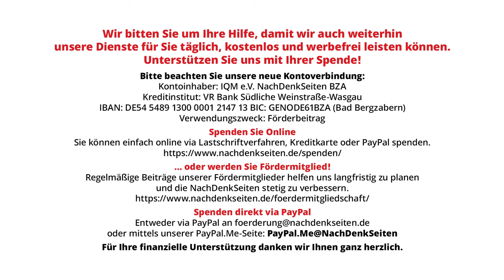Nordkoreanische Soldaten an der ukrainischen Front? Wenn aus Gerüchten angebliche „Fakten“ werden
Seit Wochen kursieren von ukrainischen und südkoreanischen Geheimdiensten gestreute Gerüchte, wonach Pjöngjang angeblich Tausende nordkoreanische Soldaten an die russisch-ukrainische Front entsandt hätte. Auch zahlreiche Journalisten präsentierten in der Bundespressekonferenz dieses Gerücht unhinterfragt als Tatsache. Die NachDenkSeiten fragten vor diesem Hintergrund bei der Bundesregierung nach, ob diese über eigene Erkenntnisse verfügt und wie sie das entsprechende Dementi aus Pjöngjang und Moskau bewertet.

Artikel veröffentlicht am: 26. Oktober 2024 um 10:15